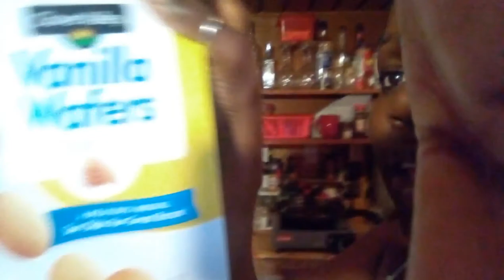Homemade Banana pudding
First attempt at making homemade Banana pudding off grid